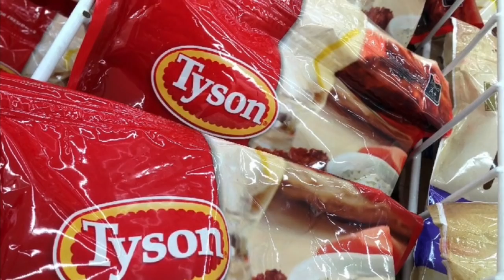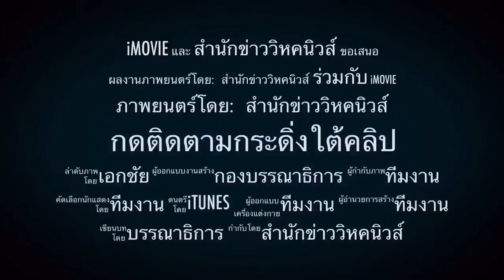ระดับอันตราย ! WHO เตือนโควิดวิกฤติ วันเดียวทะลุ 1.8แสนราย